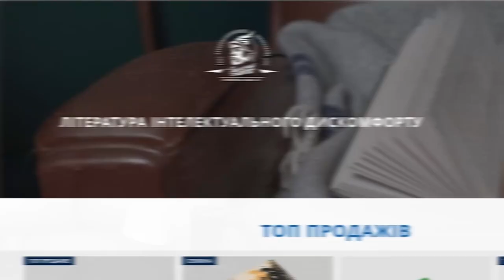Корчинський - Удар по Вінниці. Коли припиняться обстріли? Славянск, Краматорськ, Бахмут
🔥 Підтримайте батальйон Братство!⭐️ Будь-яка сума допоможе бійцям робити ще більше диверсій та спецоперацій разом з ЗСУ ➡️
Карта ОТП 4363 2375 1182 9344
Приват-банк 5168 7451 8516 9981
Важлива будь-яка сума❤️ Навіть 50-100 грн.

Батальйон БРАТСВО здійснює набір добровольців - християн. Запис відбувається кожного дня (крім вихідних) за адресою вул. Терещенківська 13.
Обов'язкова попередня реєстрація за контактами:
@BratstvoUA_bot (Телеграм)

Сьогодні 14го липня (14.07) росіяни обстріляли будинок побуту Ювілейний у Вінниці. Ракетний обстріл центру Вінниці "Калібрами" та загибель цивільних вкотре показує жорстокість та відсутність моралі у росіян. Реакція соцмереж на обстріли цивільних об'єктів та загибель цивільних вражає. Це сіра біомасса, а не люди. Але помста буде! Впевнений Дмитро Корчинський.
рф запевняє, що б'є по центрам прийняття рішень, а насправді знищує мирне цивільне населення. Кількість поранених та загиблих після ракетних обстрілів у різних куточках України зростає.
У новому відео пана Дмитра розкрита тема обстрілів мирних міст: Вінниці, Славянська, Краматорська, Кременчуга, Бахмута, Харкова, Часового Яру. Коли припиняться обстріли? Чому обстрілюють мирні міста? Навіщо росіяни обстріляли ракетами Калібр Вінницю? Чому відбуваються обстріли? Коли припиняться обстріли, вибухи та ракетні удари?
Ракетні обстріли путіна та росіян будуть покарані. Так, як були покарані вороги Ізраїлю.
Ракетні обстріли, що спричиняють поранення та загибель жінок та дітей не припиняться, але всі причетні солдати та командики армії рф та білорусі будуть знайдені та знищені.
Але це все буде відбуватися цивілізованим шляхом, впевнений Дмитро Корчинський. Він розповість, провівши історичні паралелі з іншими оргнізаціями та їх успішними операціями по знищеню причетних до подібних атак, як правильно треба мститися та карати винних. Ізраїльський та американський досвід цінний, йому треба навчатися та слідувати.
ЗСУ вдало використовують надану їм зброю для знищення московитів, їх складів з артилерійськими боеприпасами, командних пунктів разом з солдатами, полковниками, майорами, офіцерами та іншої військової інфраструктури. Тому удари по цивільним обєктам України, вбивство жінок та дітей у містах можна розцінювати, як помсту росіян за успіхи наших військвих: ЗСУ, ТРО, добровольців, поліції, волонтерів. Але це нецивілізована помста. Ми ж будемо мститися, як цивілізовані люди. Прийде час й прийде відплата.

Байден вже готові до переговорів. Зниження цін на нафту змусить путіна йти на переговори, впевнений Корчинський. До чого приведуть перемовини у Стамбулі? Навіщо вони Україні та світу? путін та Нобелівська премія миру. москва співпрацюватиме з Вашингтоном? Подробиці у новому відео.

Заходьте на сайт видавництва "Zалізний тато". Ознайомитися з книжками видавництва можна за посиланням:

Засносником видавництва є Дмитро Савченко — український видавець, письменник, публіцист, філософ, києвознавець, речник НВР «Правий сектор». Політв'язень справи «вибуху на Троєщинському ринку».
У 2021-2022 роках перебуває на фронті в складі 1-шої окремої штурмової роти ДУК ПС. В 2022 році брав участь в боях за Авдіївку, на Лисичанському напрямку.

«Залізний Тато» — це лабораторія екстремальної літератури. Її сторінки соковито екранізують скандальні мистецькі експерименти — від футуристичного живопису та авангардної поезії, до щоденників визначних пройдисвітів та самвидаву підпільників. Наші книжки генерують оптимізм і новаторство, а також змушують читача не втрачати апетит до життя.

ТАЙМКОДИ
00:00 Ракетні удари по Вінниці. Краматорськ, Славянськ, Бахмут. Помста
00:30 Обстріли росіян 14 липня
02:30 Ракетні обстріли путіна
03:25 Жорстокість
03:40 Калібр поцілив у цивільний об‘єкт у Вінниці
04:30 Ізраїльський досвід
05:15 Ракетні удари високоточними ракетами
06:23 Високоточна зброя
06:50 Московія нецивілізована країна
07:13 Вони хочуть нас знищити
07:31 Підрозділ Кідон
08:02 Безпека цивільних
09:20 Збереження культурних цінностей
09:45 Підписуйтеся й цікавтеся Берніні
10:40 Полювання та кодекс честі
11:20 Цивілізований підхід до помсти
11:35 Помста й кара за Вінницю, Краматорськ, Слов‘янськ, Бахмут, Харків, Часів Яр
12:54 Ми не пробачимо Вінницю!
13:10 Чи загрожує путіну вбивство жінок й дітей?
13:37 Перемовини у Стамбулі
14:14 Переговори з рф. Байден на Близькому сході.
14:54 путін захоче переговорів з заходом через ціну на нафту
15:51 москва співпрацює з Вашингтоном
16:33 Чи можливі переговори?
17:47 Так влаштований світ
22:11 Треба вчитися у США та Ізраїля
22:45 Літургія за військових у неділю на Хрещатик 25
23:37 Залізний тато